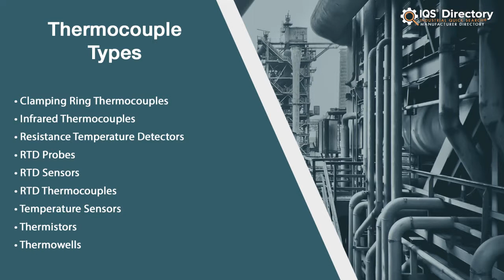RTD Sensor Manufacturers, Suppliers, and Industry Information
Locate suppliers that design, engineer, and manufacture different kinds of RTD sensors.